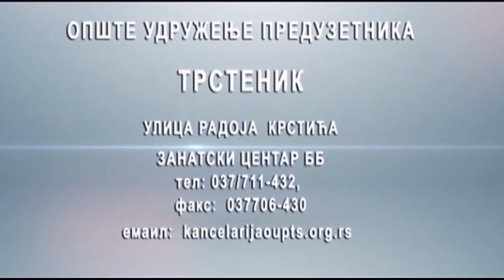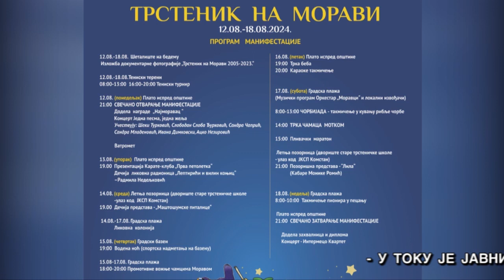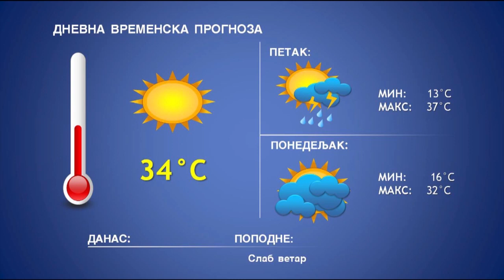DNEVNIK 01 08 2024